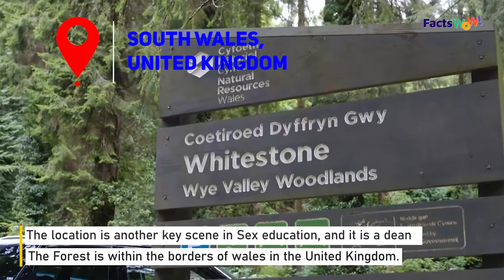Unknown Facts About Sex Education Web Series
Unknown Facts About Sex Education Web Series (SexEducation - Netflix Web Series)

When watching sex education, I thought it would be more erotic, but it's not. It is more about giving awareness about sex education in the school and Solving the problems by therapy.

Here are some exciting facts which we didn't know about Sex Education. So, read the article to know the facts, and don't forget to scroll

Intro: 0:04
Filmed Location: 0:33
Inspired By: 1:05
Maeve's Love Life: 2:09
Director : 2:09

IS FILMED IN SOUTH WALES:
Sex education characters have attended Moordale High school, and it is situated at the Caerleon campus.

One thing we don't know about him is that he does not have glasses in real life. Well, in the series, he wears and constantly pushing them to over his nose.  His first acting role was in the school at a young age in 2002.

THE HIGH SCHOOL BUILDING IS USED:
It is one of the structures of the University of Wales. Once it is around 4500 Students. But the Building was closed in 2016 until the sex education cast is used for Filming

THE FOREST IS FAMOUS IN THE SERIES:
In the Series, who played the role of Maeve and further explained. It is completely inspired, and that 80's High school is an aesthetic that we all love.

MAEVE'S LOVE LIFE WAS SIMILAR TO SAMANTHA'S 16 CANDLES:
Maeve's is like Samantha from 16 candles. She was trapped with two boys; one is Otis and the other in Jackson. Otis is a nerdy boy and reminiscent of brian like in 80's films, but Jackson is a very cool kid who has a longing for love.

PRODUCTION RECRUITED AN INTIMACY DIRECTOR FOR SEX EDUCATION:
To direct and prepare the sex scenes in the Filming. Production has conducted a workshop with the intimacy director. To watch videos of different animals' mating rituals.

The Intimacy director was on set to provide support and comfort to the actors during their sex and steamy scenes.